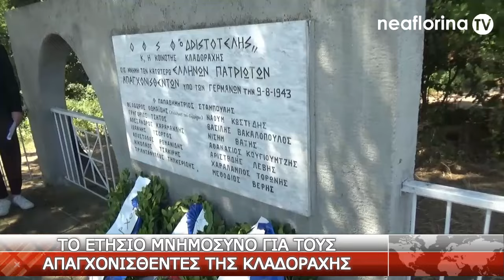Το ετήσιο μνημόσυνο για τους απαγχονισθέντες της Κλαδοράχης